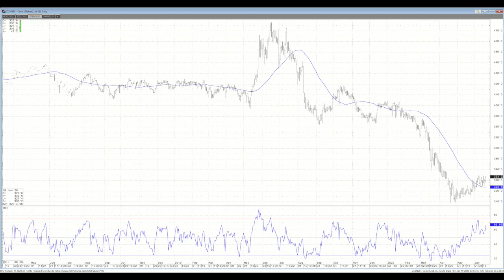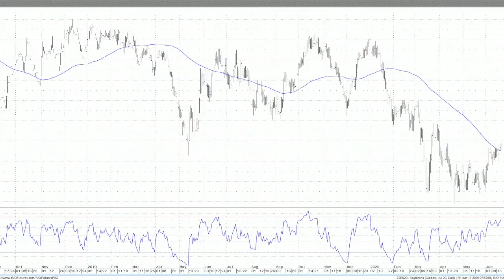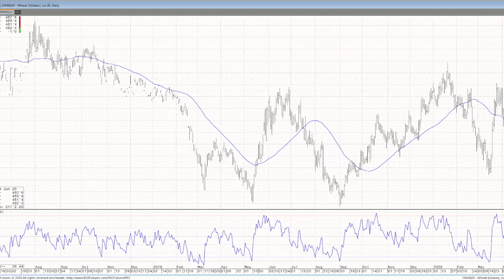Grain Futures Update w/Stephen Davis - 6/19/2020